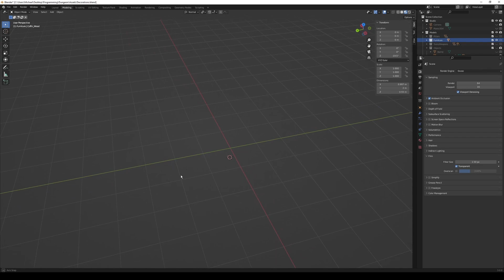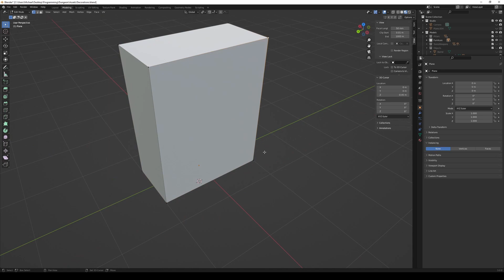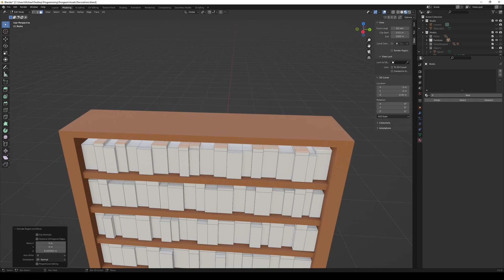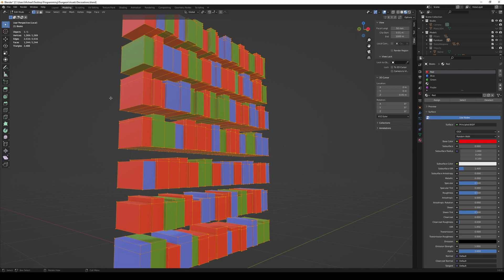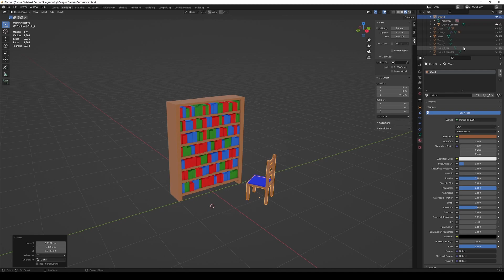Bookshelf | Game Asset Development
E22: This week I made a simple bookshelf, to give some more character to scenes.

Chapters:

Intro: 00:00
Timelapse: 00:18
Overview: 03:19
Outro: 04:44